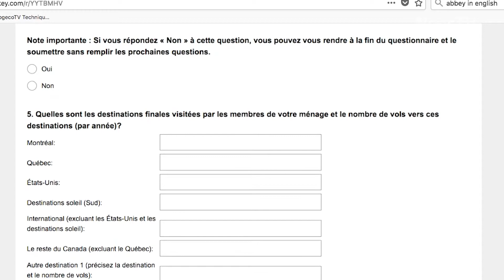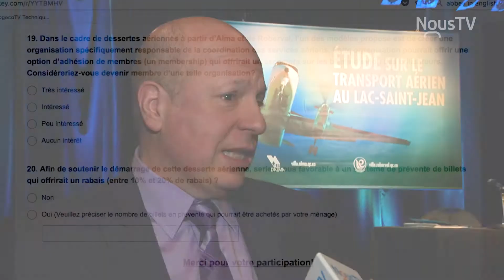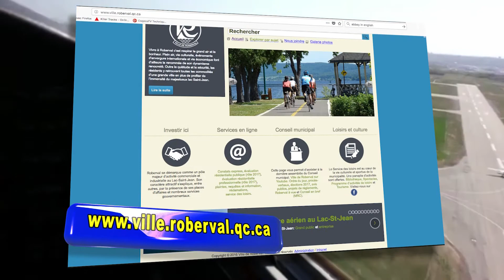service aérien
Étude sur le service aérien au Lac-Saint-Jean